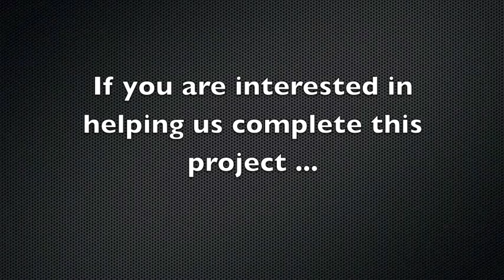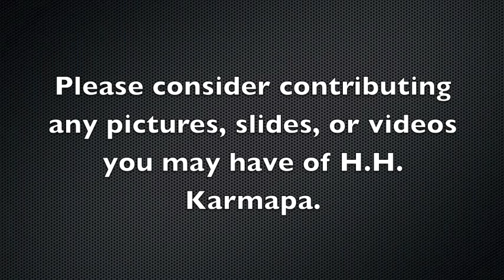Liberation Upon Seeing: Memories of H. H. the 16th Gyalwang Karmapa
A slideshow of rare and precious photographs of Rangjung Rigpe Dorje, the 16th Gyalwang Karmapa, created by the Karmapa Picture Project.